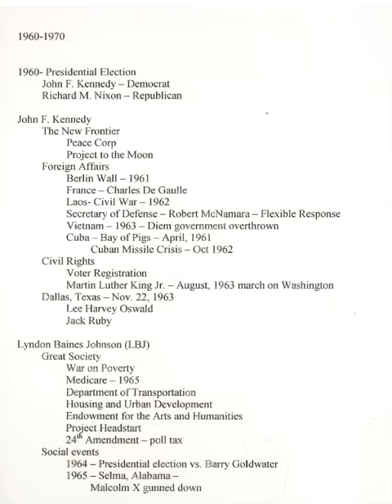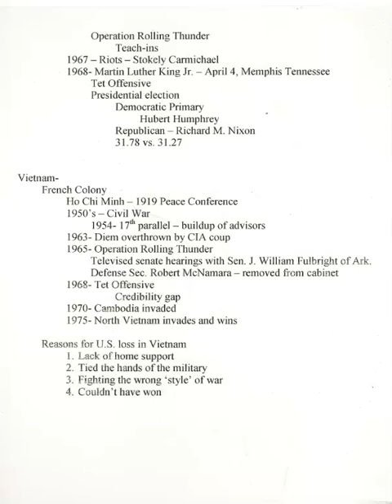U S History 12 Lecture 11